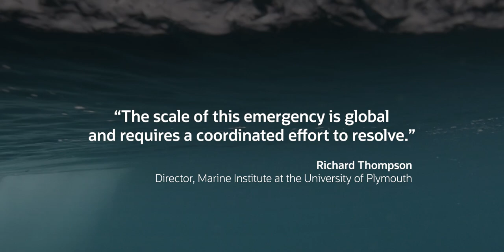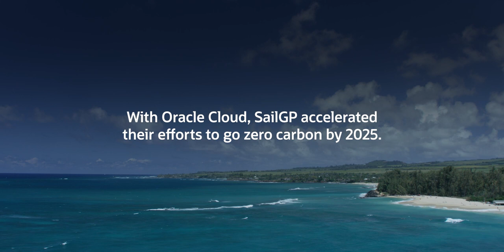SailGP races for the future with Oracle Cloud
Two sailing legends, Russell Coutts and Ben Ainslie, discuss how Oracle Cloud Infrastructure helps the racing league meet its sustainability goals.

⛵One example of technology’s role in lowering SailGP’s carbon footprint is through a sailing simulator—currently under development—that runs on OCI. The simulator will use season 1 data and visualization software to re-create race conditions and scenarios.